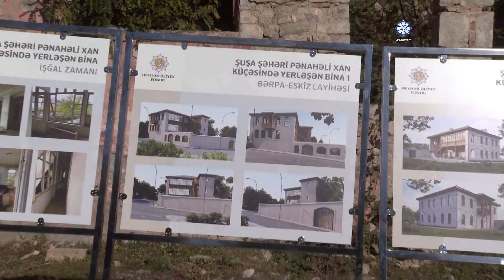Pənahəli xan küçəsindəki bir sıra binalarda bərpa və yenidənqurma layihələri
Noyabrın 7-də Azərbaycan Respublikasının Prezidenti İlham Əliyev və birinci xanım Mehriban Əliyeva Heydər Əliyev Fondu tərəfindən Şuşada Pənahəli xan küçəsində yerləşən bir sıra binalarda həyata keçiriləcək bərpa və yenidənqurma layihələri ilə tanış olublar.

AZƏRTAC xəbər verir ki, Prezidentin köməkçisi Anar Ələkbərov dövlətimizin başçısına və birinci xanıma görüləcək işlər barədə məlumat verdi.

Bildirildi ki, Pənahəli xan küçəsindəki bir sıra binaların bərpası və yenidən qurulması yüksək səviyyədə həyata keçiriləcək.